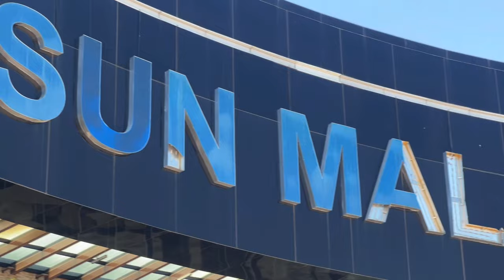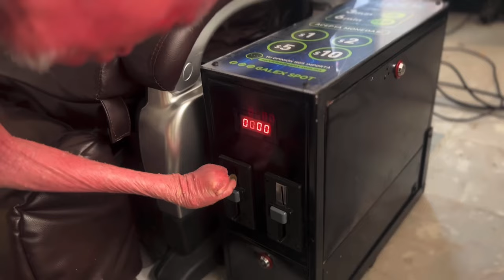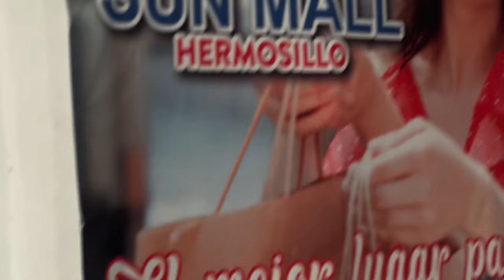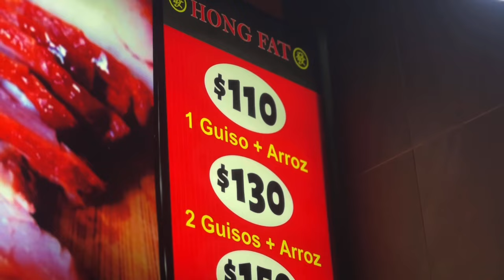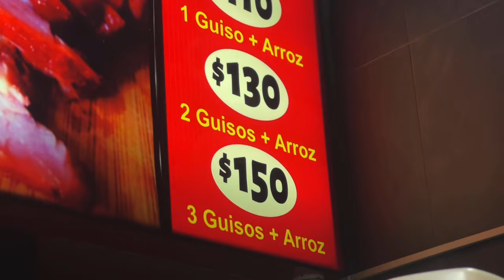¡Visite el Sun Mall Hermosillo! | ¿Plaza fantasma?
Mi gente en esta ocasión fuimos a visitar el Sun Mall en Hermosillo Sonora la ciudad del Sol y la verdad que me sorprendió que hay muy pocas tiendas y muchas locales vacíos, pero dentro de lo que había encontré una comida China bastante buena y me pasé bastante tiempo con el Richi además me dieron un masaje en un sillón eléctrico entre otras cosas comenten si ya conocen esta plaza y si se quieren bañar en las fuentes